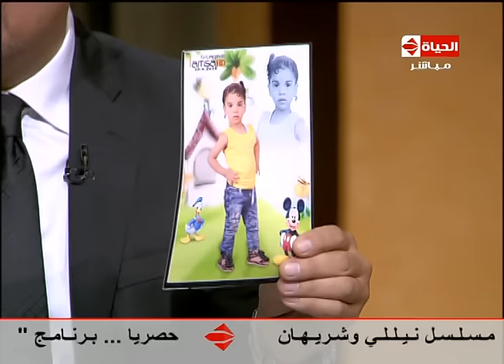بوضوح - اب وزوجته يخسرون 5 من افراد اسرتهم فى مركب رشيد الغارقة وتفاصيل ذهابهم فى رحلة الموت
من حلقة الاربعاء بتاريخ 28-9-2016